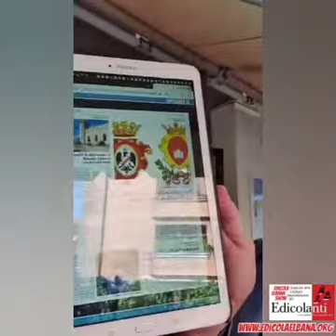Edicola Elbana Show del 27 Maggio 2020